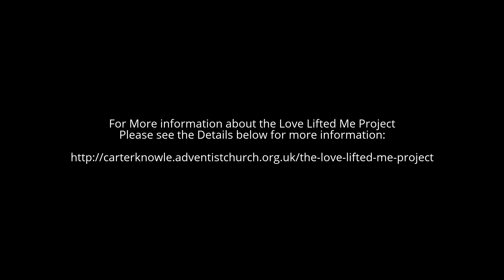Love Lifted Me Extended Version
Filmed at the Love Lifted Me Event - A Highlights of the Day.

*Sound Quality not great to fully appreciate the event!

Filmed by E.Lee